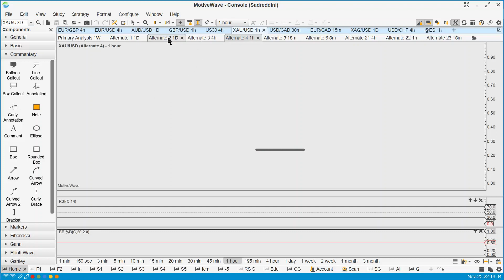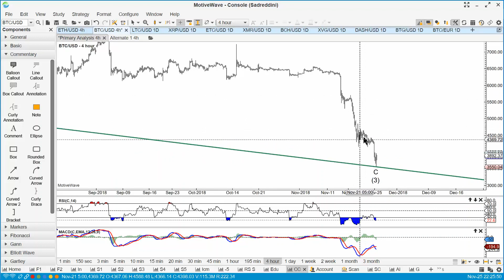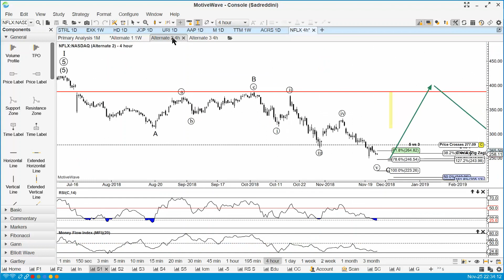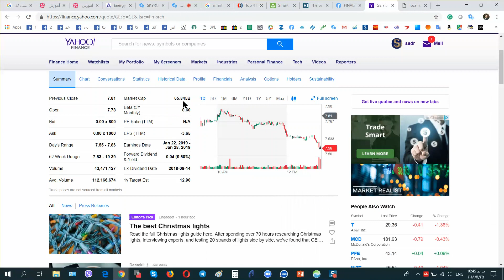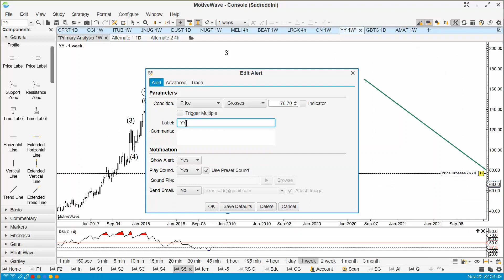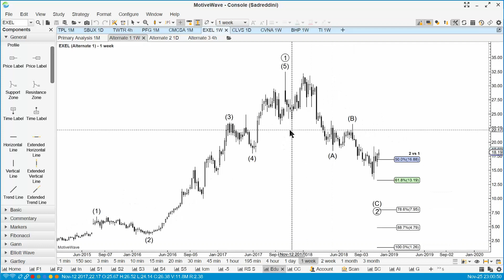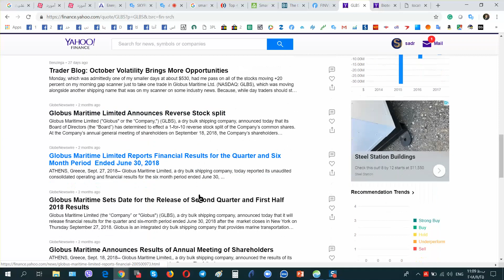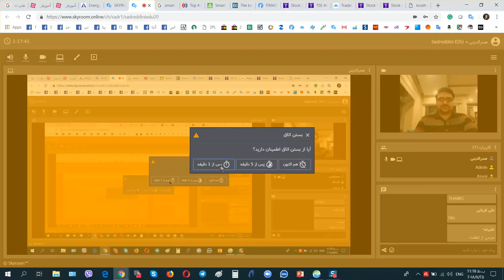New Stock Watchlist for 2019 - 2020 (PERSIAN LANGUAGE) by Abdolreza Sadreddini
Gold, S&P500, GE, NFLX, MBT,  PYPL,  YY, EXEL, VIPS, FB